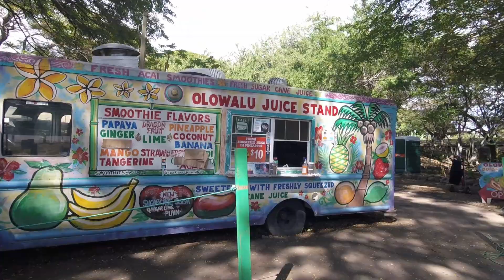Our trip to Maui, Hawaii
Highlight from our trip to Maui